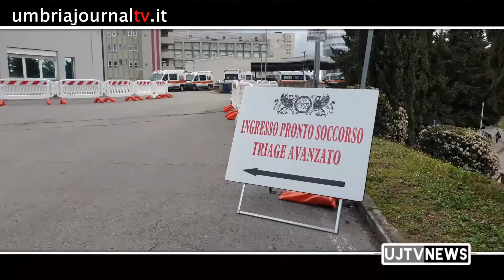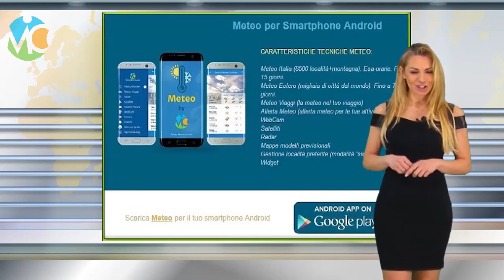Tg Flash dell'Umbria di Umbria Journal del 10 marzo 2020